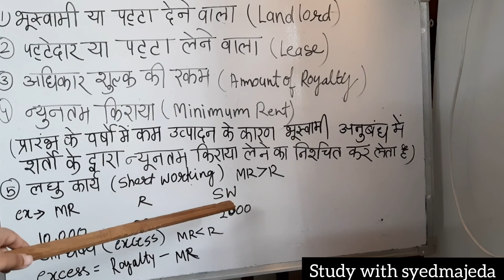royalty account series for b.com first year in hindi , study with syedmajeda